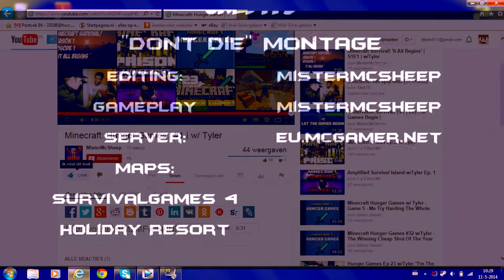Minecraft: Hunger Games Montage | #3 | Dont Die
♪  ☆   May The Sheeps Be Forever In Your Favor!   ☆ ♪

                    \/   !Zie Meer!   \/

Over dit kanaal:

Dit is een gewoon een van de duizenden youtube kanalen die graag groter willen worden. Ik ben Tyler ik ben 13 jaar en vind het leuk om video's te maken voor YouTube en ik hoop dat jj mijn videos leuk vind want daar doe ik het voor, om op te staan en te kijken op mijn kanaal en in de comments Leuke Video zien staan, dat geeft mij het plezier om  door te gaan!

Geschiedenis:

Een hele lange tijd was dit kanaal inactief en dat komt omdat ik bezig was met een ander account en daar ging het heel goed alleen niet goed genoeg, heel raar maar hier ging het veel beter ik kreeg hier 41 subs en meer dan 2000 weergaven en het gaat maar door!
Dus heb ik besloten om hier verder te gaan!

Minecraft: OMGItsDjT
Steam: MisterMcSheep
Skype: omgitsdjt

☆ -No trates de escribir la música, deja que esta se escriba sola- ☆